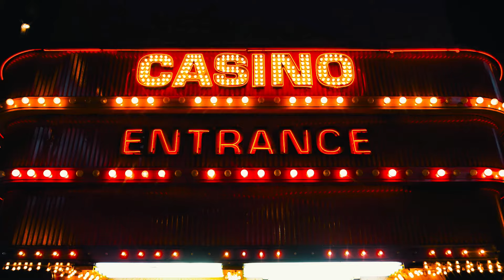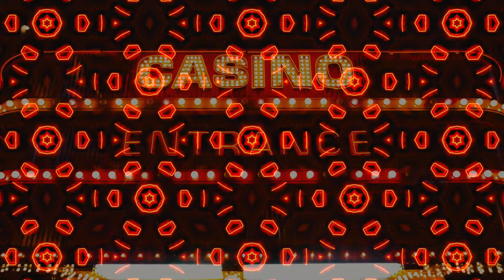Cafe Ambience- Hunter Hackz & The Western Pleasurez (Official Music Video)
VJ/Visual FX by Epitome The Burnkid

Check out the more philosophical side of Epitome The Burnkid on her current events/conspiracy show SupplementalBroadcast on Rumble

Be sure to watch my first full length feature, The C0P3RN1CAN Debut Feature Presentation! Youtube version

Support OK, Copernicus Productions via donations at my PayPal Thank you so much for all of your support! PLUR & Art Hard!